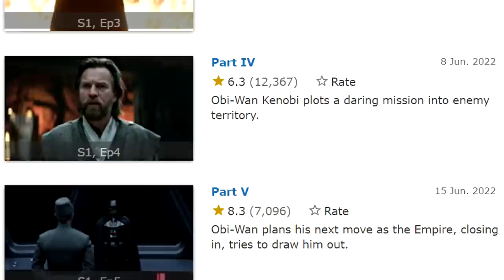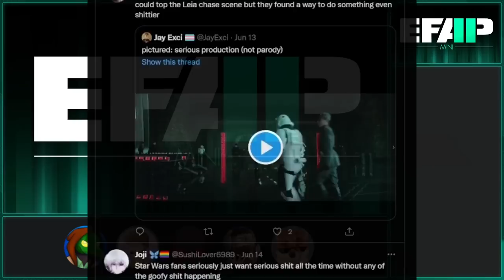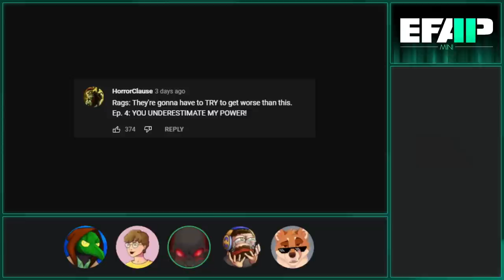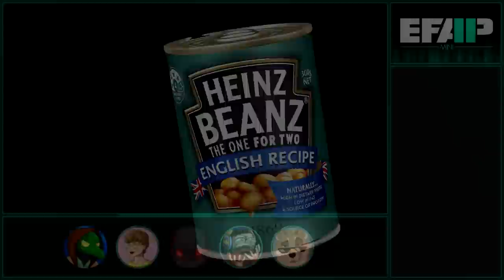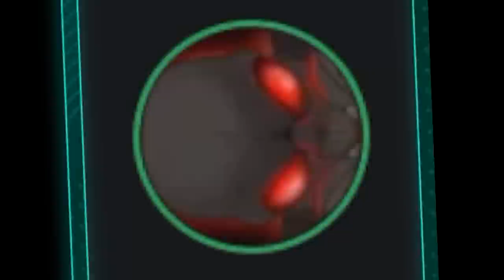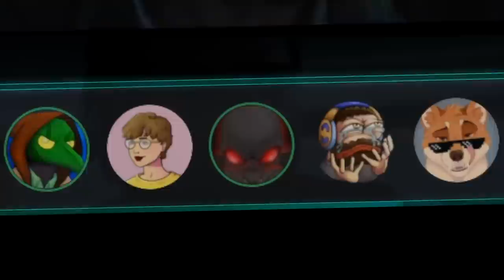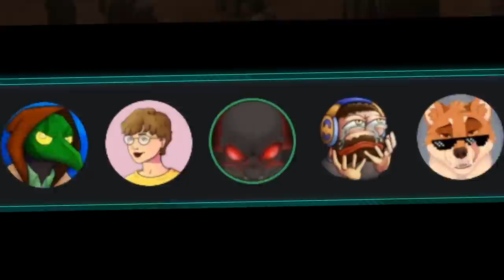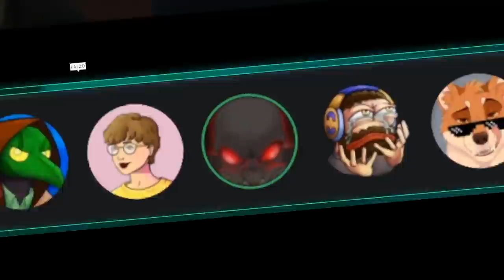EFAP Mini: Reacting to Obi-Wan Kenobi - Part 5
AGHHHHHHHHHHHHHHHHHHHH!

Wait what? no this is great, it's all great. We're having great.

Kenobi alongside his band of proto-rebels have to defend their base from the incoming force of The Grand Inquisitor REVA! and that Vader guy also Stormtroopers probably.

Will they survive? Will there be bad writing?